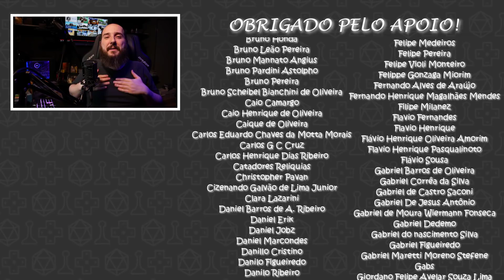Norton I, o Imperador dos Estados Unidos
No vídeo de hoje, a história de Norton I, e como foi o seu reinado como o primeiro e único Imperador dos Estados Unidos da América!